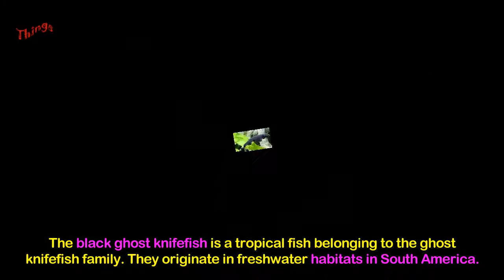Top 10 Best Aquarium Fish | Aggressive and Expensive freshwater fish 2017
Session: 01 Episode: 01 Video: 25

top 10,
Top 10 Best Aquarium Fish,
Top 10 Best Aquarium Fishes in the World,
best aquarium fish,
TOP 10 freshwater Aquarium Fish,
top 10 aggressive fish,
Top 10 beautiful fish in the world,
Top 10 Most Expensive Aquarium Fish,

Top 10 Aquarium Fish that grows to Large, Top 10 Best NEW Aquarium Fish, THE TOP 10 FRESHWATER NANO FISH, Top 10 Most Beautiful Aquarium Fish, Top 10 aggressive freshwater fish for aquarium, Freshwater Aquarium, fish, aquarium, fishes, aquariums, expensive fish, rare fish, top aquarium fish, top 5, ttt, ten things today, tank, best, freshwater, goldfish, 2016, 2017, 2018